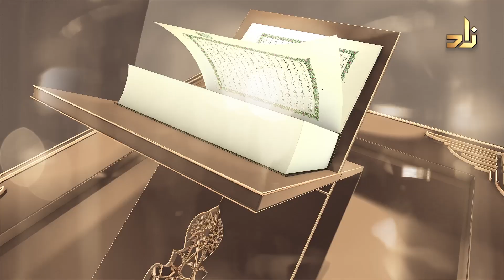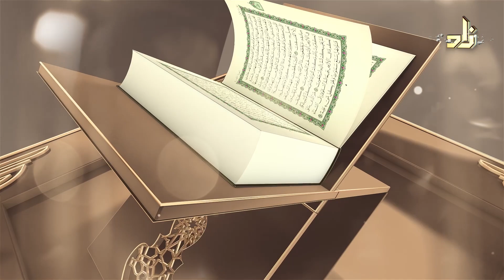1 JOUR 1 VERSET [ EP21 - La douceur et la miséricorde ]